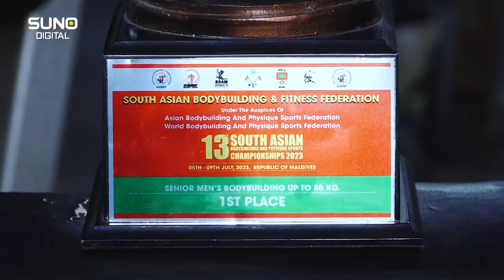South Asian Bodybuilding Competition! Shehzad Qureshi shines Pakistan's name But the Govt ignored it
South Asian Bodybuilding Competition! Shehzad Qureshi shines Pakistan's name by winning the gold medal But the government ignored it